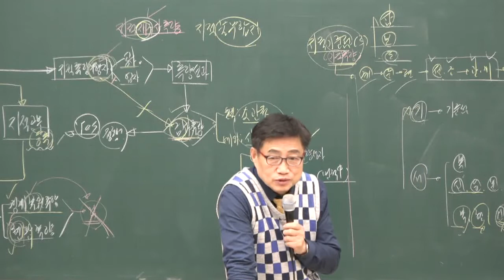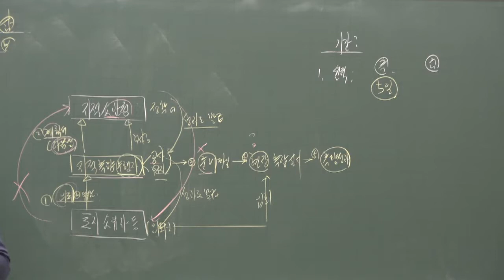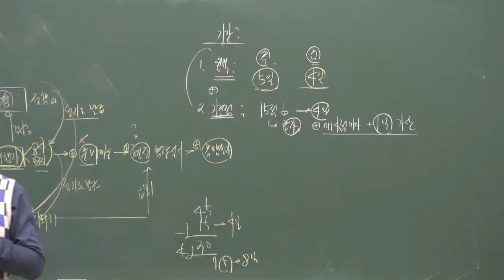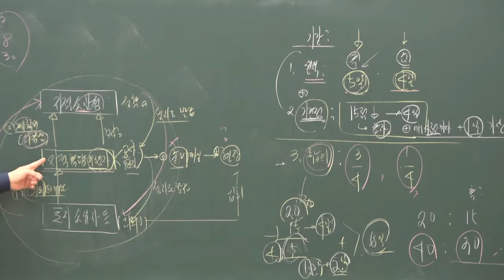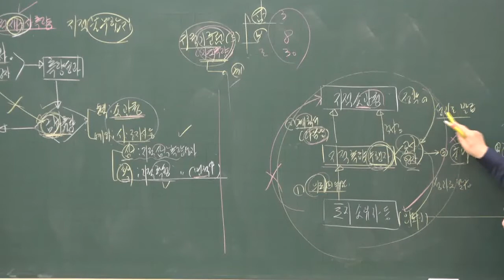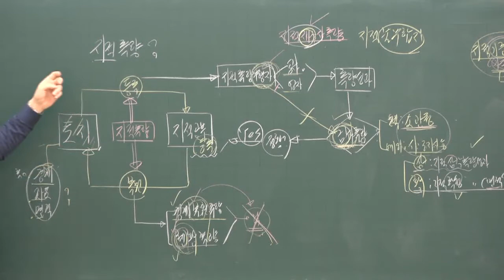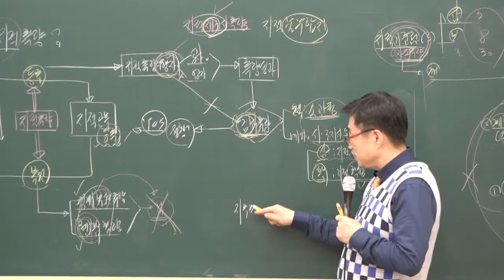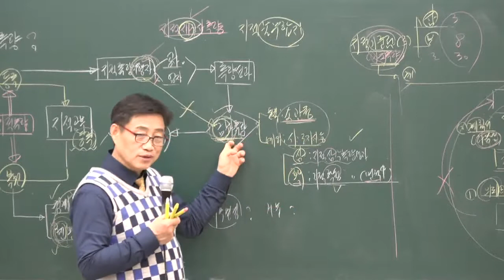[공전무] 2020년 공인중개사 부동산 공시법 지적측량의 의뢰 및 검사절차 본이론 2-11